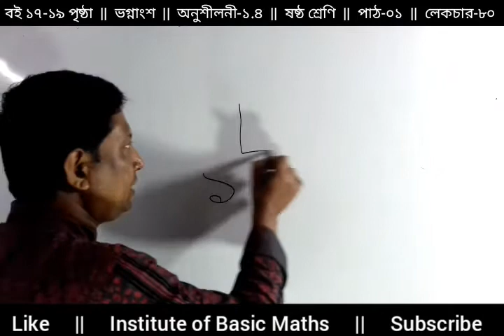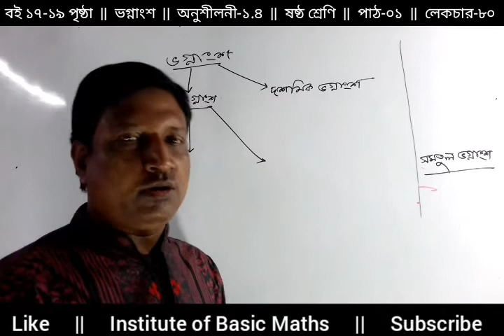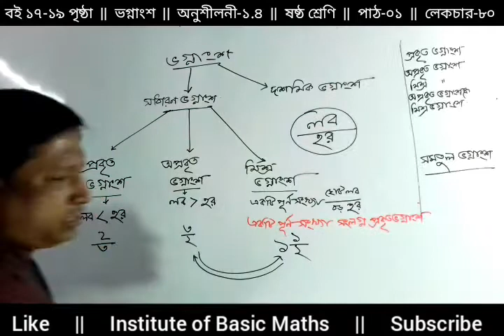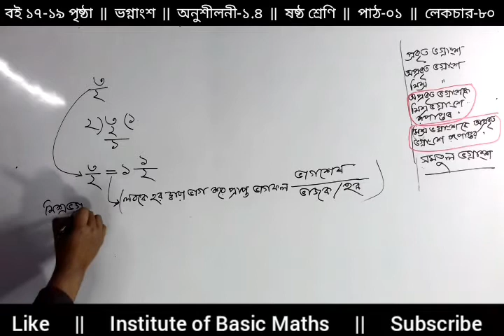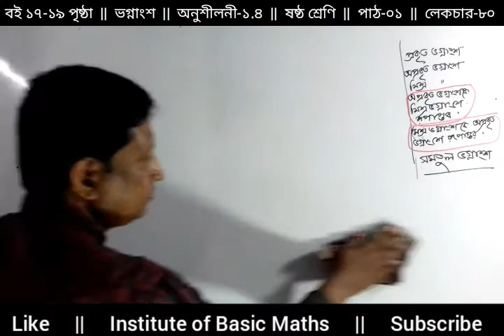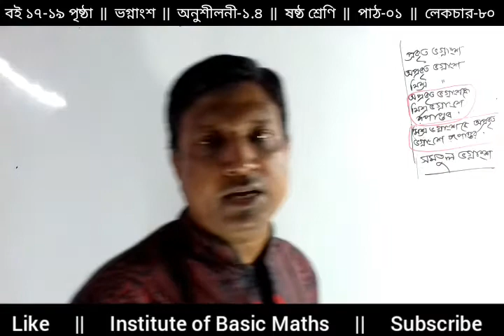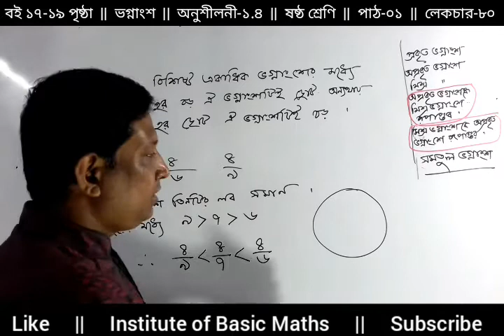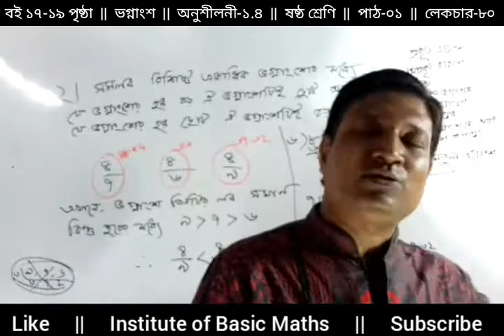শ্রেণিঃ ষষ্ঠ,অনুশীলনীঃ ১.৪, পাঠঃ৮০, পর্বঃ১, সাধারণ ভগ্নাংশ,Math class Six, Chapter 1.4, Lecture 80,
Class Six.  Math Solution of class six. Math class of six. Basic math of class six. যষ্ঠ শ্রেণির গণিত সমাধান অনুশীলনী ১.৪। সাধারণ ভগ্নাংশের মৌলিক আলোচনা।